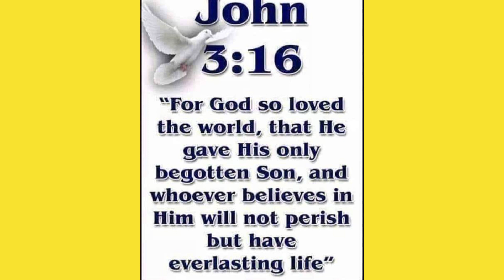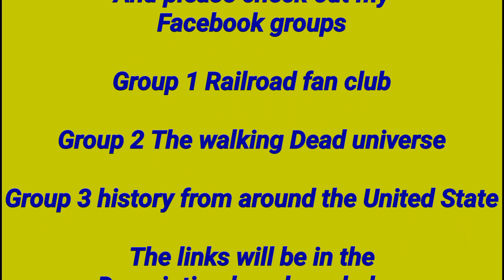Norfolk Southern k81 & luzerne in Susquehanna at Wilkes-Barre PA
Norfolk Southern k 81 & luzerne & Susquehanna

this is a video consisting of Norfolk Southern and luzerne in Susquehanna trains

stats for Norfolk Southern k81
this is a video I made on March 4th 2024 of the Norfolk Southern k 81 crossing dagobert Street trestle in Wilkes-Barre PA
this train caught me totally by surprise since the 11Z and 10Z
 had already passed for this day so I did not expect to get anything els

weather conditions
partly cloudy

temperature 60°

wind 7 mph from the southwest

stats for luzerne in Susquehanna
this is a video I made on March 5th 2024 of the former luzerne & Susquehanna crossing market Street in Wilkes-Barre PA
the former luzerne and Susquehanna is a short line railroad company now owns by RJ corman

weather conditions

raining

cloud

temperature 47 °

wind 4 mph from the Northeast East